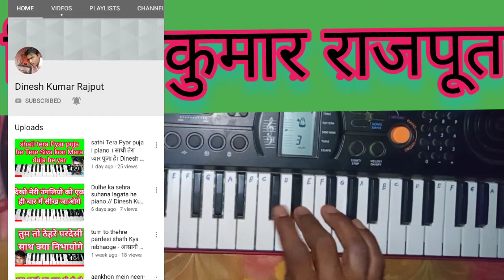rate diya butake piya kya kya kiya piano Dinesh Kumar rajput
Dinesh Kumar rajput